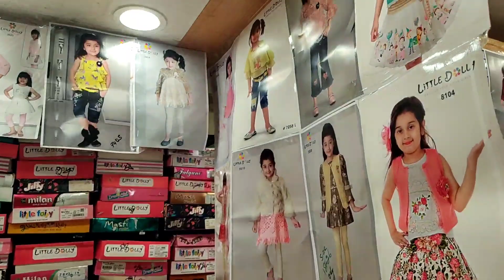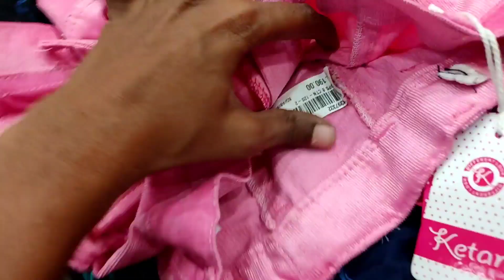Sri veeras creations Kids Western collection / 35₹ Frock Wholesale shop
M C road, 51-52/1,
Monegar Choultry Rd, NN Garden, Washermanpet,

Regards,
Murugeshwari Jagan